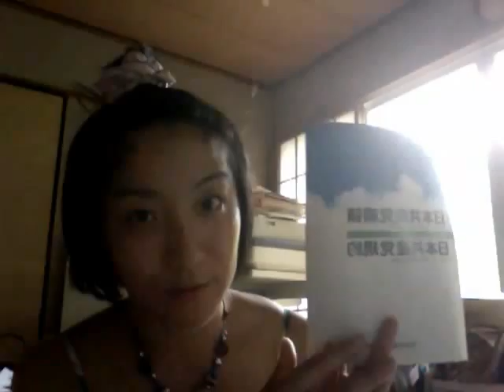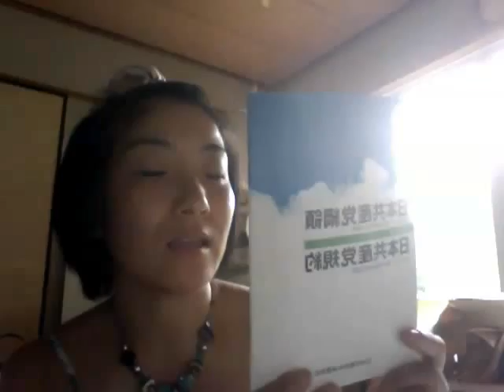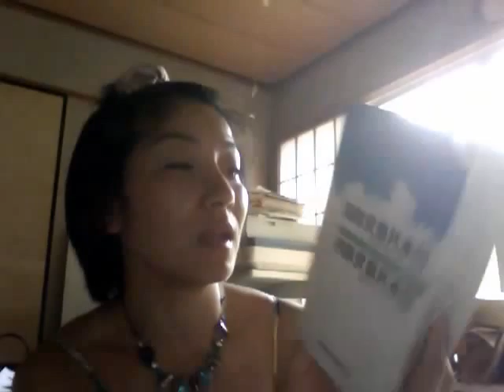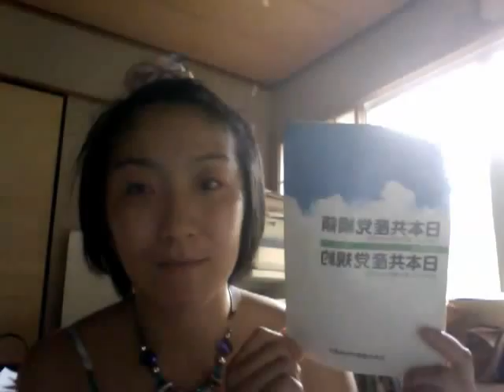日本共産党の綱領を読んでみたよ 増山麗奈 channel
日本共産党、前回の都議選で議席倍増。参院選で６席から１１席に増やし躍進しています。その秘訣を知るべく綱領を読んで感想を書きました。
99％が生き延びる為

ps 画家でジャーナリストの増山麗奈は、絵画制作、映画製作、取材、映像制作、発信を通じて、
戦争や格差、原発のない世界を作る為に真実を伝えていきます。活動経費は皆さんのカンパです。
是非活動をサポートお願いします。

[増山麗奈の未来をつくるアート・ 取材活動を応援する会]
他金融機関からの振込の場合
【店名】四二八 【店番】428【預金種目】普通預金【口座番号】0410425
☆PAYPALも始めました！